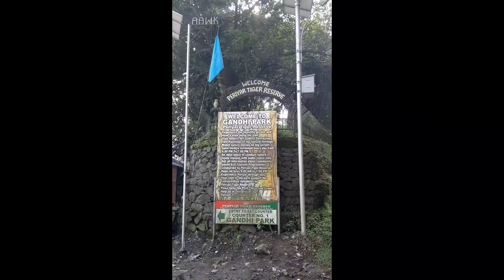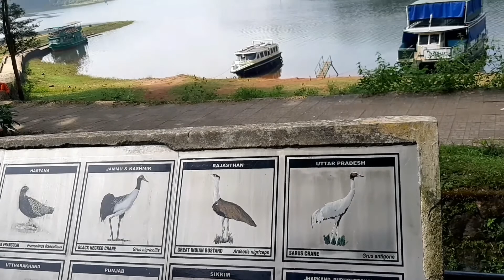South trip Kerala Thekkady Telugu part 1